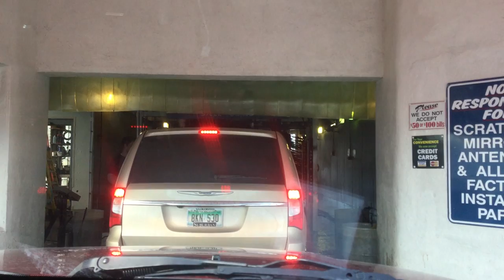jax car wash